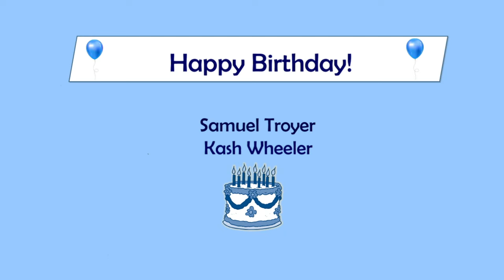HDTV News 8/21/24